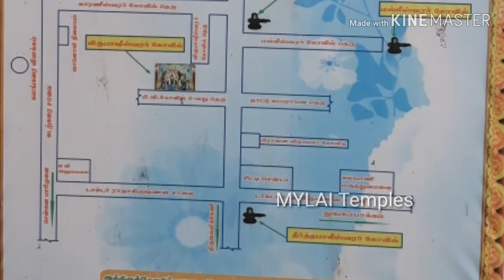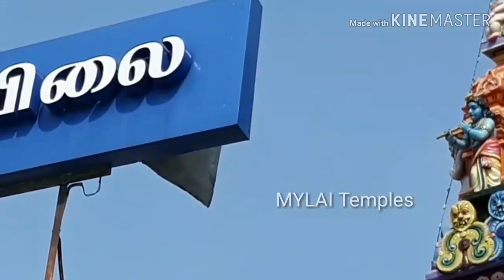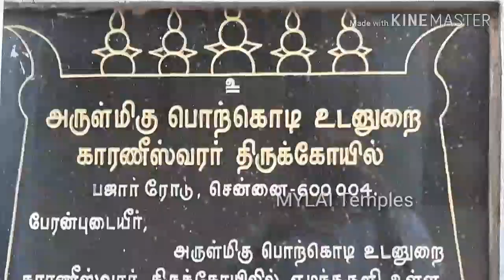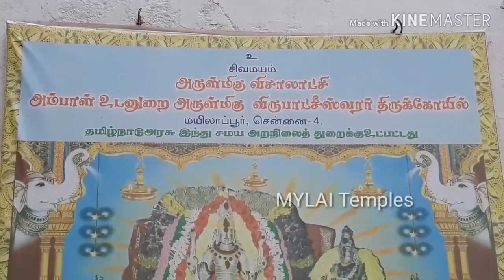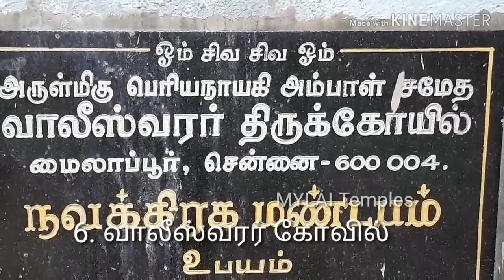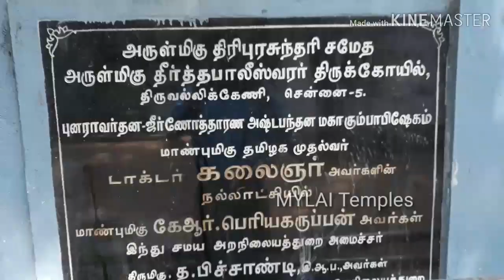சிவராத்திரி ஸ்பெஷல் கோவில்கள் 7 Temples around Mylapore | Chennai temples | MYLAI Temples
சிவராத்திரி ஸ்பெஷல் கோவில்கள்

This video helpful of famous temples near mylapore.